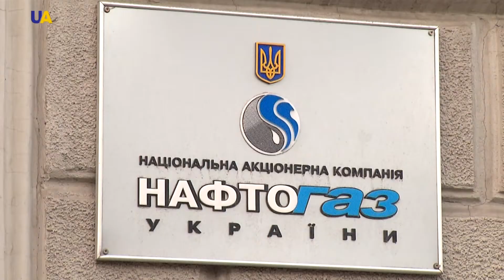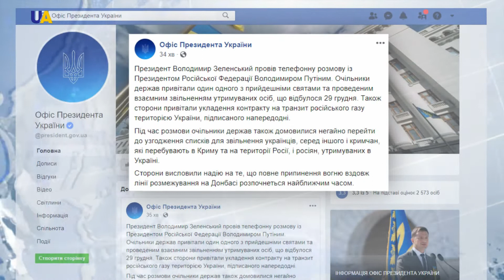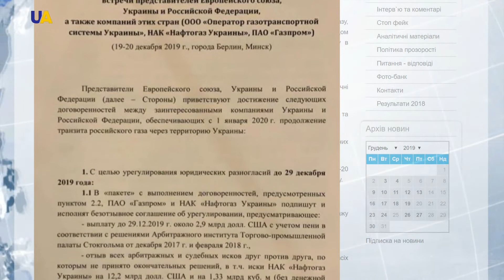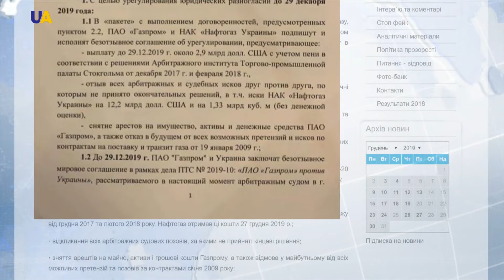نشرة الأخبار 2019.12.31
تقديم: صفوان جولاق
أبرز العناوين:
1- بعد استهداف الحشد الشعبي.. الخارجية العراقية تستدعي السفير الأميركي
2- بعد أن خلف 90 قتيلا.. حركة الشباب تتبنى التفجير الإرهابي في الصومال.
3- عقد جديد لنقل الغاز الروسي إلى أوروبا عبر أوكرانيا.